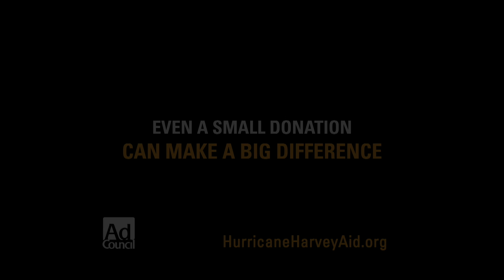Baker Mayfield for President!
Baker Mayfield has shown that he is worthy of the top spot in the Heisman race. We also discuss if there is possibly to much football in 2017!